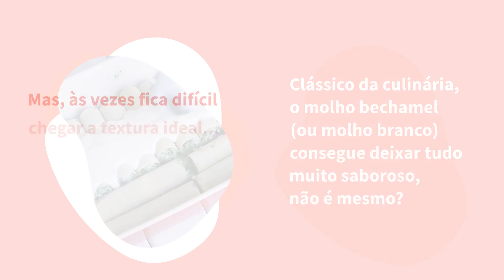Dicas para fazer o molho bechamel perfeito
Confira agora a receita de molho bechamel — também conhecido como molho branco — e veja truques para deixar essa produção perfeita e sem empelotar!